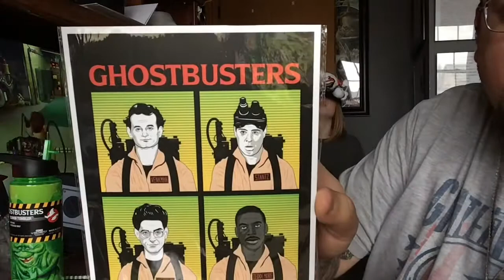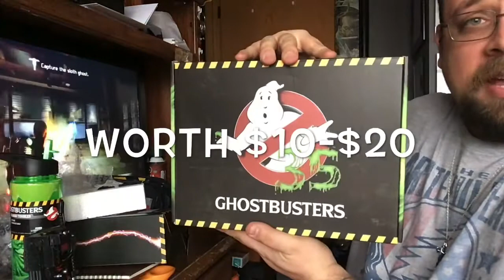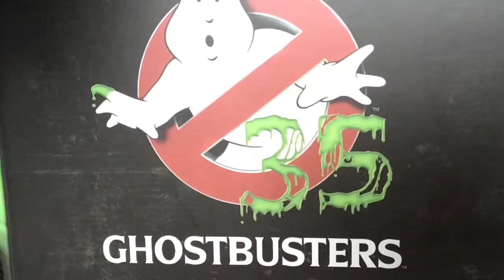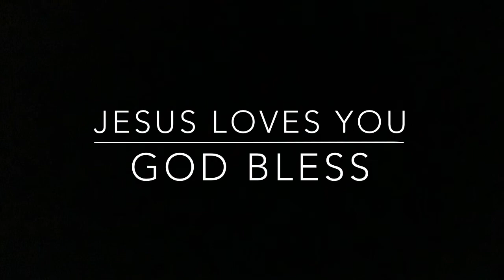Ghostbusters Mystery Box Unveiling/Opening.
This is the Ghostbusters mystery box that I got from GameStop the other day. I am opening it in front of all of you so you are just as surprised as I am from what is inside.